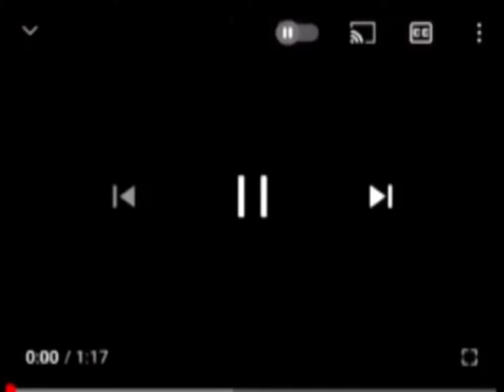Leke lakenfadgn whin